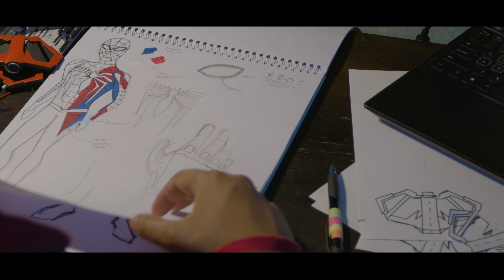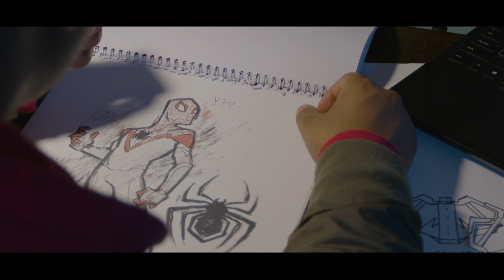MILES BEHIND: A SPIDER-MAN FAN FILM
Miles Morales (Eb Mensah) is still trying to find his footing and voice as the new Spider-Man of New York City, while also keeping up with his regular life as a student and son of New York Police Officer Jefferson Davis (Charles Payne).

An attempted mugging becomes a defining moment for Miles and his father as Spider-Man comes between the New York City Police and Peter (Ralphy Miracle), a young man tired of being marginalized and stepped on.

Directed by:
Tito Guillen

Story By:
Tito Guillen
Ashley Laurenson
Eb Mensah
Steve Reeve
Matt Salem

Based on the MARVEL Comic Books by:
Stan Lee and Steve Ditko /  Brian Michael Bendis and Sara Pichelli

Produced by:
Tito Guillen
Ashley Laurenson
Steve Reeve
Matt Salem

​​Executive Producers:
Eb Mensah
Toddske

Cast:
Eb Mensah
Ralphy Miracle
Charles Payne
Jonathan Nickerson
Melba Seto

Subtitles available in:
French
Portuguese
Spanish